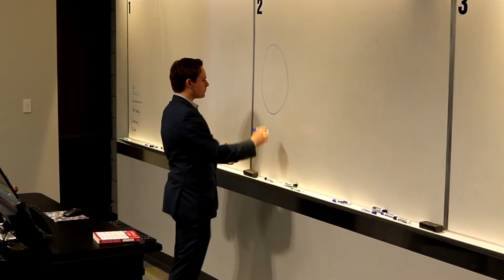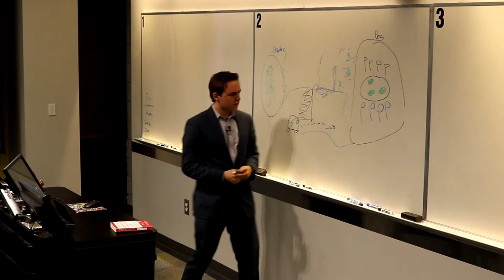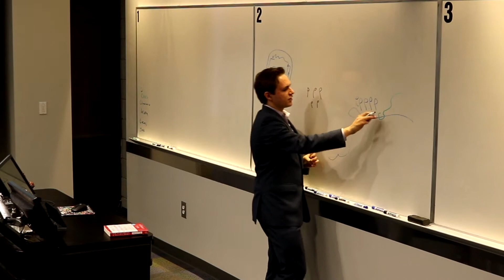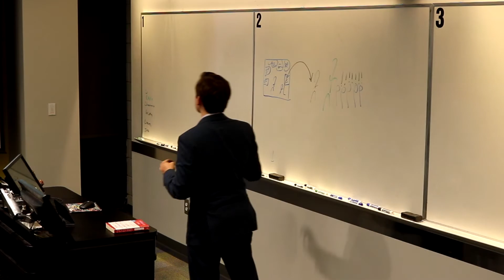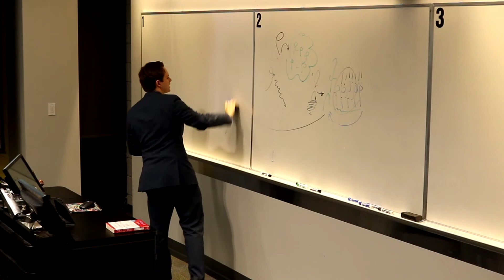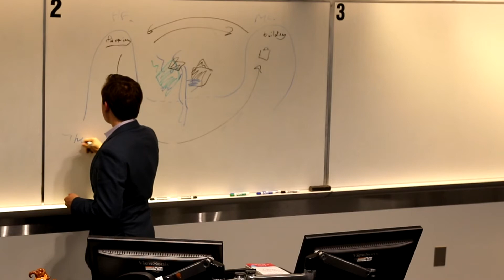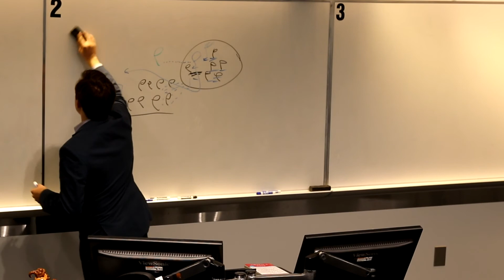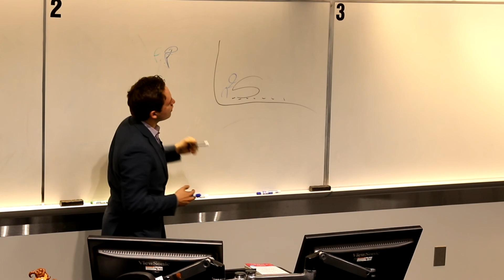Mastering The "Collective" To Create Unity WithOUT Force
Thank you for being a loyal client.
Congratulations on your growth!

Share Nine to Noon or this special client video with a friend who needs it!

Notes:
- Temporary lost
- Be yourself
- You want to creat good habits for your life
- Work as a team